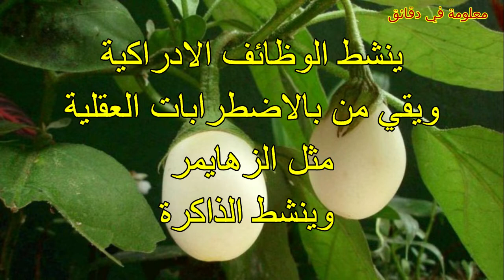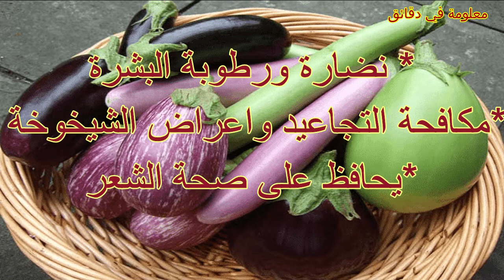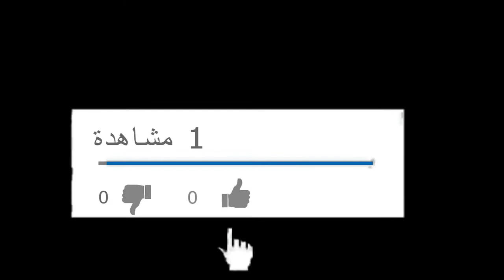للصحة والجمال الباذنجان له فوائد رائعة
العديد من الدراسات أثبتت العلاقة بين استهلاك الخضار والفواكه وانخفاض خطر الاصابة بالعديد من الامراض  المزمنة، ومن هذه الخضار الباذنجان او البرانية. في هذا الفيديو احدثكم عن هذه المنافع ثم اعطيكم وصفة سهلة ولذيذة وغير مكلفة، ولن تتخلوا من الان عن هذه الخضار الدواء ابدا.